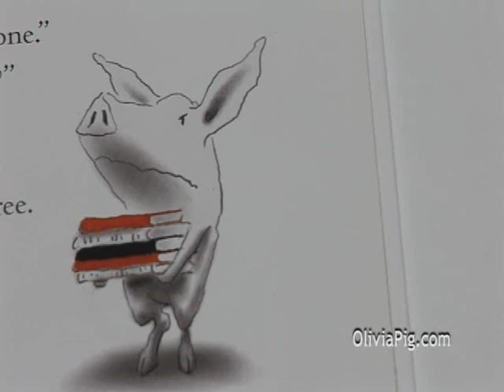Olivia Pig TV Show Episode 2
In this exciting episode of the Olivia Squared Show, we follow them on an awesome adventure to Ravine Gardens State Park in Florida. A very special guest is interviewed whom Olivia Pig knows quite well. The episode wraps up with Story Time, finishing up the book 'Olivia' that they had started reading. Sit back, grab some popcorn and ENJOY THE FUN!!